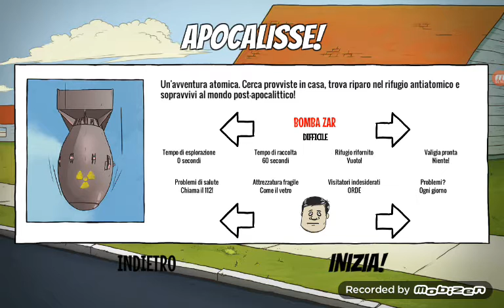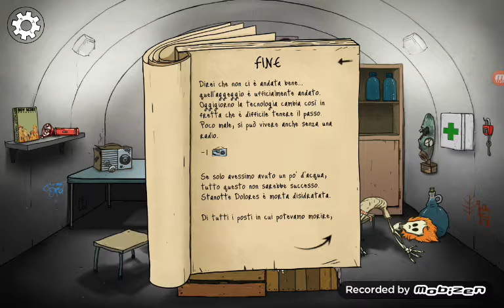60 seconds una partita orribiliscente...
Giochiamo a 60 seconds e facciamo una partita.